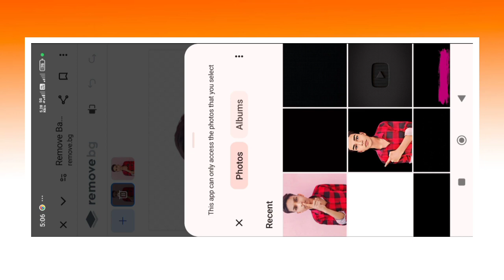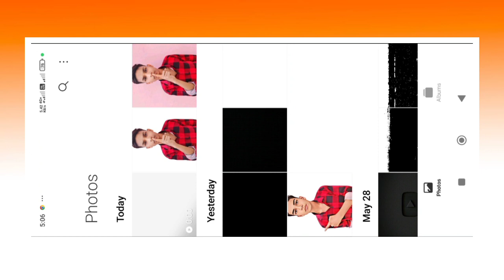इस Website 🤔 से किसी भी photo का background हटाओ withiut ✅ green screen 2024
About this video:-👇
Dosto es video me main aapko batayen hun ki kaise aaplog apne kisi bhi photo ka background easily remove kar sakte ho bilkul free me 2024

                    channel- Switch suraj

Your Quaris-
photo ka background kaise badle,image ka background kaise hataye
photo ka background kaise change kare mobile se photo ka background change kaise karen
photo ka background kaise hataye mobile se photo ka background kaise hataye
Koun website se photo ka background hataye
how to remove photo background
remove background

Noida (Uttarpradesh)

Disclaiamer📲